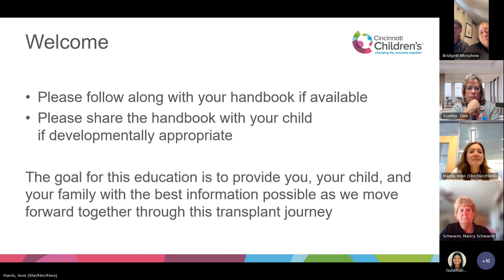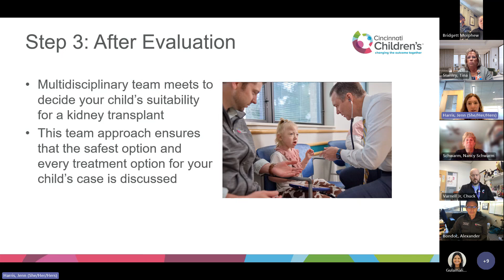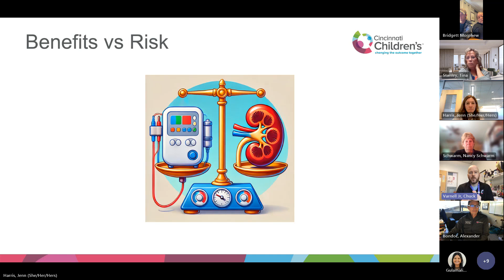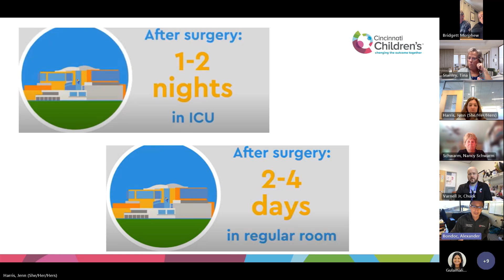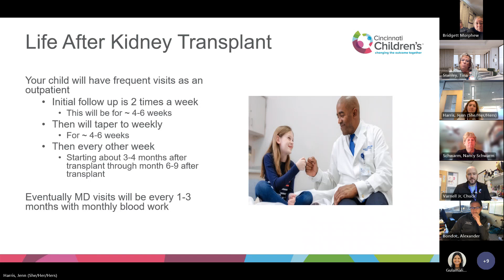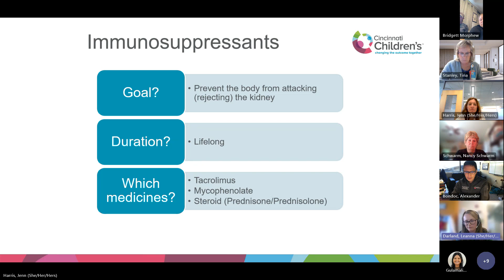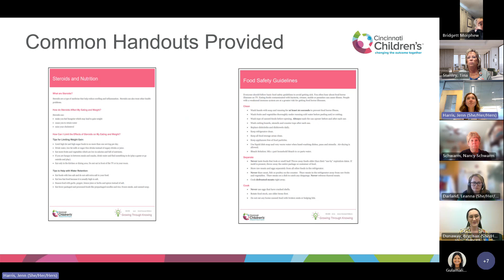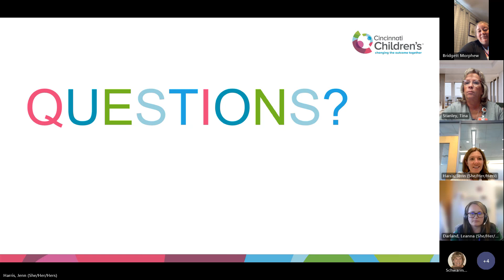Kidney Transplant Patient Education. Recorded presentation 10.8.2024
Join us for an informative education session on the kidney transplant evaluation process. We'll guide you through each step, ensuring you have a clear understanding of what to expect and how to prepare. Your questions are welcome as we explore this important journey together